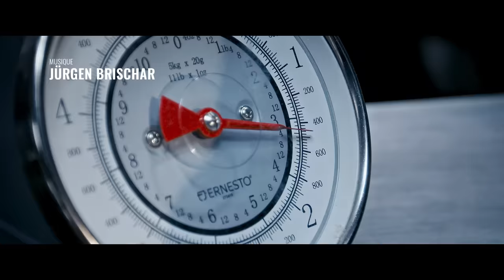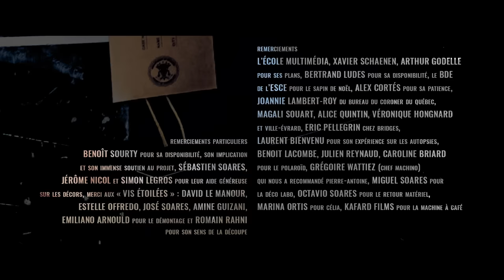La véritable raison de la mort de Tony Montana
En 1983, sortait Scarface ou l’ascension dans le milieu de la pègre d’un jeune immigré cubain (incarné par Al Pacino) venu goûter au rêve américain. Une épopée spectaculaire qui se terminera par une scène culte. Le Coroner mène l’enquête et vous donne son explication inédite sur la fin de Tony Montana.

Écrit et réalisé par Mike Zonnenberg et Fabio Soares, interpreté par Stefan Godin.